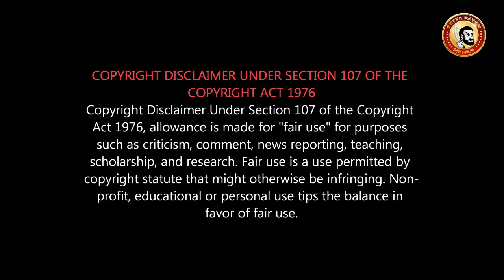Miga Miga Avasaram Movie Review | மிக மிக அவசரம் ஓடுமா? | Seeman Movie for VIP & POLICE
மிக மிக அவசரம் விமர்சனம் | Seeman | Sri Priyanka | Suresh Kamachi | Arish Kumar
1000 ஆண்டுகளாக புகுத்தப்பட்ட அடிமைத்தனம்...
சிறுநீர் கழிக்க முடியாமல் தவிக்கும் பெண்ணின் உளவியலை பதிவு..

Miga Miga Avasaram is a Tamil film directed by Suresh Kamatchi, who previously produced Kangaroo. The film stars Sri Priyanka and Harish in the lead roles.The film is based on the issues faced by female police officers.